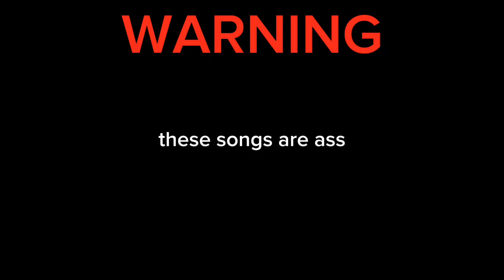Randomized Archives - An ARRYTS Marathon FNF Song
i need to stop archiving these

Composers:
Tristan and Gio sections by StrangeFella
Angry Dave section by Glitchability (me)

V.A's:
Gio voiced by n1c0n1c0
Dave voiced by r3d34/redpikmin